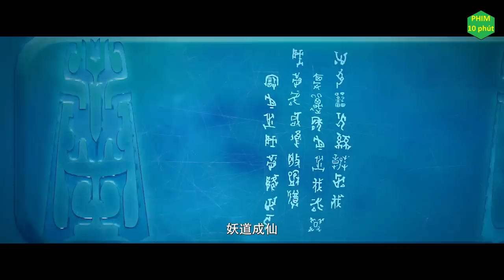Tóm Tắt Phim - Thần Mộ tập 12 | Phim 10 Phút review phim hoạt hình trung quốc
Tóm Tắt Phim - Thần Mộ tập 12 | Phim 10 Phút review phim hoạt hình trung quốc. Tiếp tập 13

Tên Phim : Thần Mộ tập 12
Voice: Thùy Linh.
Edit & Biên Tập: Thùy Linh.

Các bạn có nhu cầu Donate, hãy ủng hộ đội ngũ team Phim 10 phút qua momo 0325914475 hay chuyển khoản ngân hàng VCB 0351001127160 nhé.